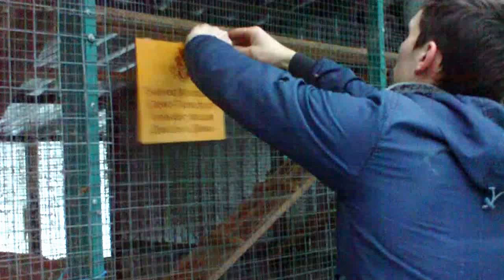Джесси и Джеки